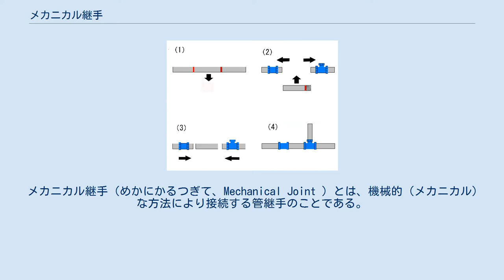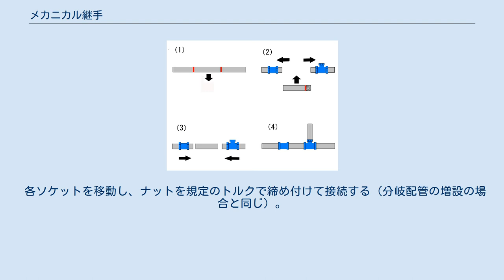メカニカル継手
基本的なメカニカル継手（チーズ1/2。左から本体、パッキン、ワッシャー、固定用リング、ナット）。
この他にも様々な構造のものがある。
 メカニカル継手（めかにかるつぎて、Mechanical Joint ）とは、機械的（メカニカル）な方法により接続する管継手のことである。
主に水道の配管において使用される。
差込継手とも呼ばれる。
 特徴は、ゴムシール（パッキン）等の密着によって接続部の止水を行うことで、ねじ切りや溶接等が不要となり、施工が省力化出来ることである。
既設配管における漏水修理や取り出し分岐配管の増設などといったメンテナンス工事も容易になる。
 継手の中を配管が完全に貫通出来る構造のメカニカル継手（中通し可能なタイプ）を用いると、固定された既設配管の分岐や漏水修理を容易に行うことが出来る。
 メカニカル継手（中通し可能タイプ）による分岐配管の増設方法。
 必要なもの 手順 分岐させたい箇所の配管をある程度の幅でとり切り取る。
 既設配管の切り口に、メカニカル継手のチーズとソケットをそれぞれ差し込む（次の作業の邪魔にならないくらいまで挿入）。
 切り取った配管の長さを調節し（不要分を切り落とす）、既設配管と一直線に並べる。
 チーズとソケットを移動し、ナットを規定のトルクで締め付けて接続する（右図参照）。
 必要なもの 手順 漏水付近の配管を切り取る（長さは余裕をとって切り取った方がよい）。
 既設配管の切り口に、それぞれメカニカル継手のソケットを差し込む（次の作業の邪魔にならないくらいまで挿入）。
 新品の管の長さを調節し（不要分を切り落とす）、既設配管と一直線に並べる。
 各ソケットを移動し、ナットを規定のトルクで締め付けて接続する（分岐配管の増設の場合と同じ）。
 ※　メーカーごとに配管を挿入する長さや締め付けトルク等が規定されているのであらかじめ確認をする（メーカーのHP等に掲載されている場合が多い）。
管と継手が異種金属（腐食の原因）にならないようにする。